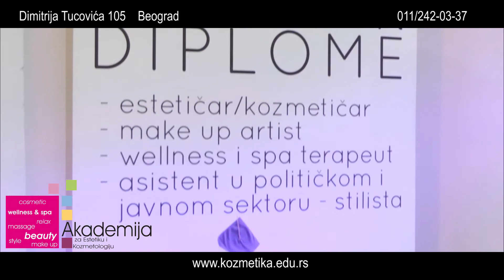Akademija Purity - Video reklama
Label and copyright: In Production

lyrics:
Arr: